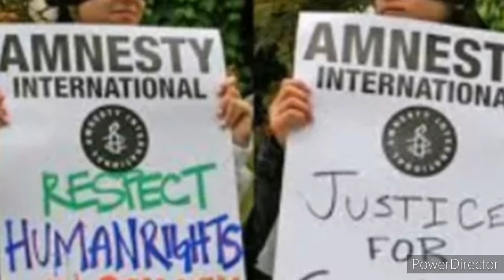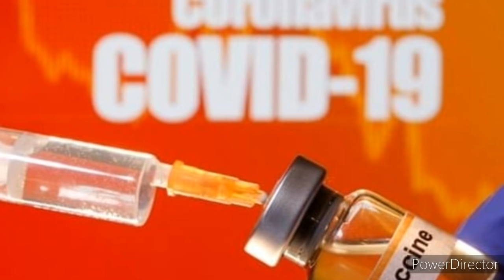இலங்கையின் இன்றைய செய்திக்குறிப்புகள் 28.01.2021***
1.5 இலட்சம் கொரோனா தடுப்பூசிகள் சற்றுமுன் இலங்கையை வந்தடைந்தன.

2 .  கொரோனா தொற்றுக்குள்ளான இளம் வைத்தியர் ஆபத்தான நிலையில் தீவிர சிகிச்சை பிரிவில்..

3. 5 இலட்சம் கொரோனா தடுப்பூசிகளுடன் இந்திய விமானம்  இலங்கையை நோக்கி புறப்பட்டது.

4. கொரோனா வைரஸ் தடுப்பூசி வழங்குதல்... கொழும்பின் ஆறு வைத்தியசாலைகளில் வெள்ளிக்கிழமை ஆரம்பம்.

5.பல்கலைக் கழகங்களுக்கு இணைத்துக் கொள்ளப்படும்  மாணவர்களின் எண்ணிக்கையை மேலும் அதிகரிக்க தீர்மானம்.

6.புத்தளம் – பாலாவி – கல்லடி வீதிவிபத்தில் 20 மற்றும் 22 வயதான இரு இளைஞர்கள் உயிரிழப்பு.

7.மக்கள் குடியிருப்பு பகுதியில் அமைக்கப்பட்ட தொலைத்தொடர்பு கோபுர நிர்மாணம் நீதிமன்ற உத்தரவினால் இடைநிறுத்தம். மாவடிப்பள்ளி

8.மக்கள் சட்டநடவடிக்கைகளின் மீது நம்பிக்கை இழந்துள்ளனர்

9.நாட்டுக்கு அன்புள்ள மக்களாக மலையக சமூகம் எப்போதும் இருந்து வருகின்றனர்..

10.புதிய வகை கொரோனா பி.சி.ஆர் பரிசோதனையால் அடையாளம் காண முடியாது.

11.உடல்களை அடக்க வேண்டுமென who குறிப்பிடுமாயின், விமானத்தில் கொண்டுசென்று அங்கு புதைக்கலாம் - மேர்வின்

12.மக்களின் அடிப்படை உரிமைகள் பறிக்கப்படுகின்றது – முன்னாள் சபாநாயகர் கவலை

13.இலங்கை தொடர்பான நீதிக்கான சர்வதேச உந்துதலுக்கு பிரித்தானியா தலைமை தாங்க வேண்டும்

14.5 இலட்சம் ஒக்ஸ்போர்ட்-அஸ்ட்ராஜெனெகா தடுப்பூசிகள் நாட்டை வந்தடைந்தன !

15.‘எல்லாம் கடந்து போகும்’ குறும்படம் மன்னாரில் வெளியீடு

16.யாழில் இடம்பெற்ற விபத்தில் ஒருவர் உயிரிழப்பு – ஒருவர் காயம்